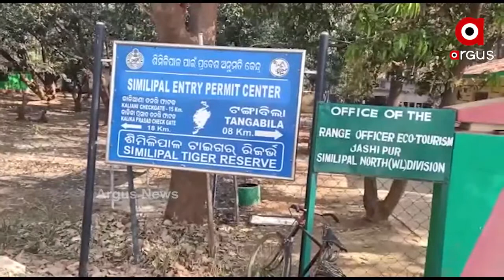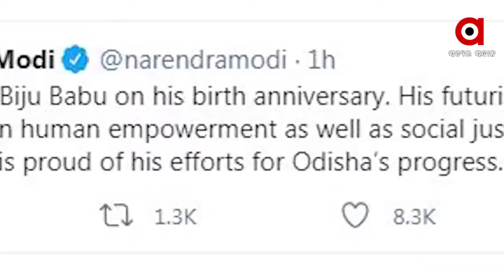Argus Update News 11Am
ଶିମିଳିପାଳରେ ନିଆଁ ଲିଭାଇବାକୁ ପହଞ୍ଚିଲା 5ଟି ଅଗ୍ନିଶମ ଟିମ୍...
ବହୁଚର୍ଚ୍ଚିତ ଅଞ୍ଜନା ମିଶ୍ର ଗଣଦୁଷ୍କର୍ମ ମାମଲା...
ପାଣି ପାଇଁ ରାସ୍ତାରୋକ.
ସମ୍ବଲପୁର ମାଁ ସମଲେଶ୍ବରୀ ମନ୍ଦିରର ମୂଖ୍ୟ ରାସ୍ତା ଅବରୋଧ...